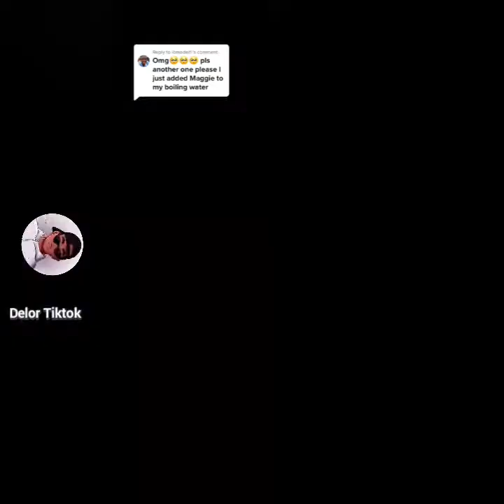Dj tainny - finesse (tiktok challenge) part 2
La meilleure chaîne des tiktoks challenge est là pour te divertir chaque jours avec les meilleurs short funny 100% tiktok et videos 100% viral, motivation aussi sur mon Instagram
Delor tiktok te donne chaque jours des videos 100% de dance tiktok pour apprendre à danser à la maison en salle de sport etc,